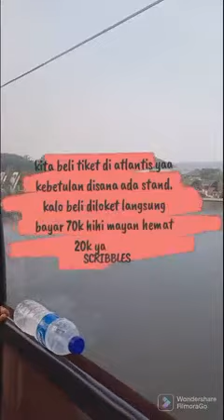NAIK GONDOLA DIANCOL CUKUP BAYAR 50 K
Assalamualaikum teman2

sekedar info
Kita beli tiket di atlantis kebetulan disana ada stand naik gondola 50 k / orang.. kalo beli di loket langsung bayar 70 k / orang

Untuk anak2 dibawah 85 cm gratis yaa tidak bayar tiket

disana jg ada tempat untuk menitipkan stroller

Kita bisa naik lebih dari satu kali lohh tanpa dipungut biaya lagi gondola beroperasi hanya sampai jam 5 sore

semoga bermanfaat ya infonya😍

happy holiday